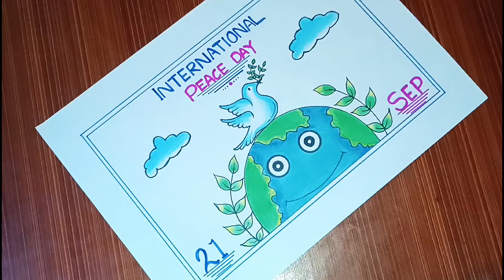International Peace Day Drawing/World Peace Day Poster/Easy World Peace Day Drawing